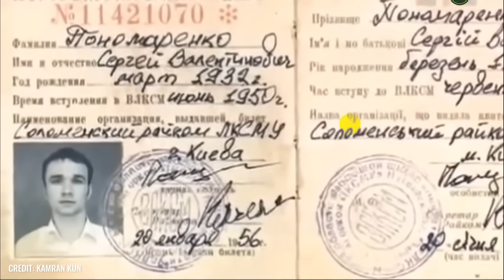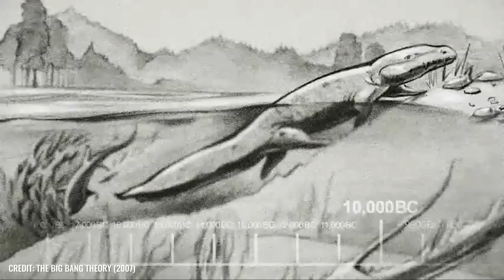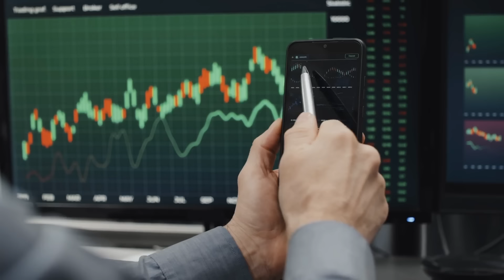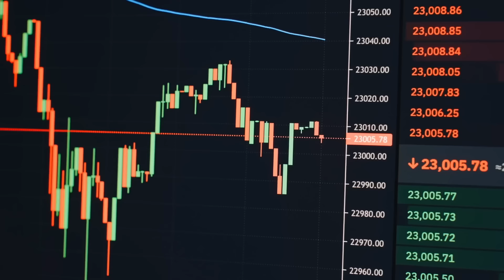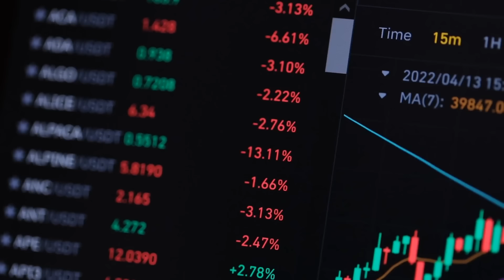Un viaggiatore del tempo dall'anno 2050 rivela una foto scioccante!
Il viaggio nel tempo è più di un sogno impossibile? Esistono persone che sono già riuscite a rompere il tessuto dello spazio e del tempo? Qualche anno fa, in Ucraina è apparso un uomo misterioso che sosteneva di aver reso possibile l'impossibile: Aveva viaggiato da un'epoca passata al futuro! Ma non è tutto: lo sconosciuto ha anche presentato una serie di foto e documenti a sostegno della sua storia quasi incredibile! Ma come è possibile? Lo straniero è davvero riuscito a scardinare le leggi del tempo e a immergersi in una strana epoca? Come dobbiamo valutare le prove presentate e, soprattutto, a quali eventi sconvolgenti dobbiamo prepararci in futuro?